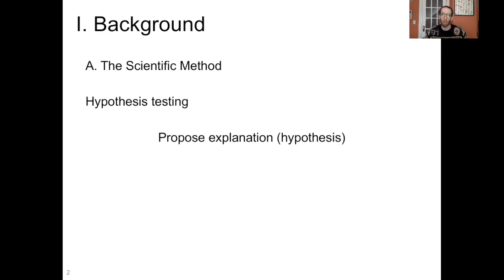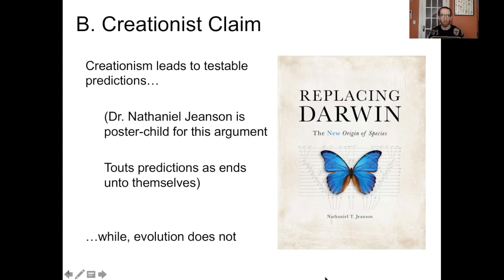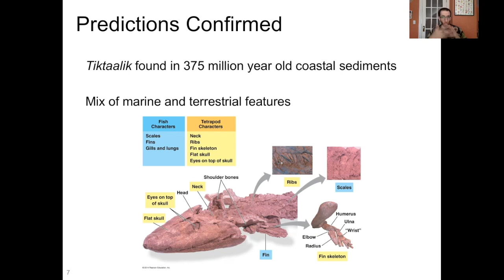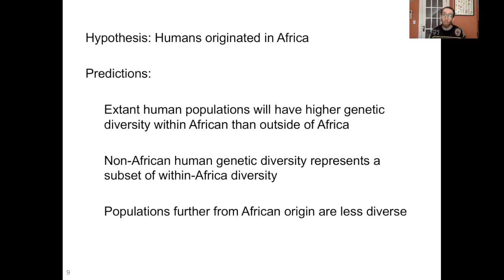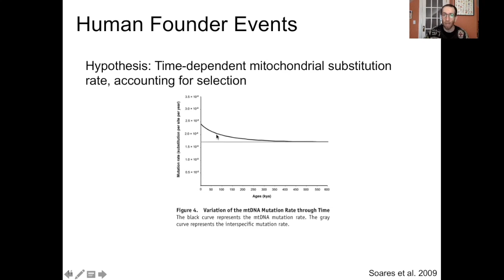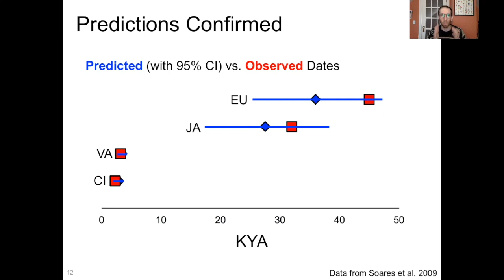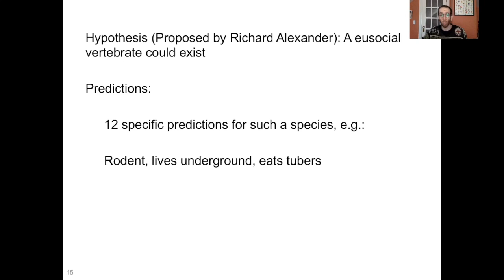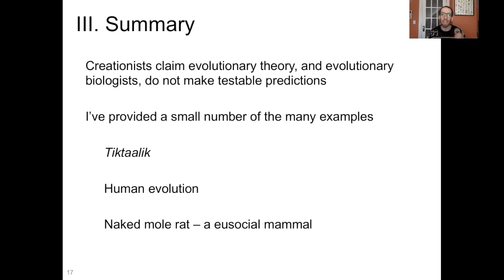Creation Myth: No Evolutionary Predictions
Creationists love to claim that evolutionary biology, and biologists, do not make testable predictions.

This is laughably false.